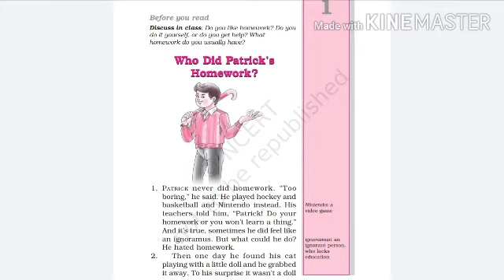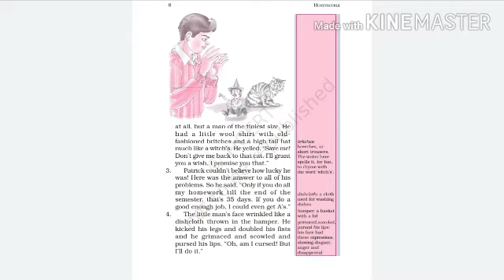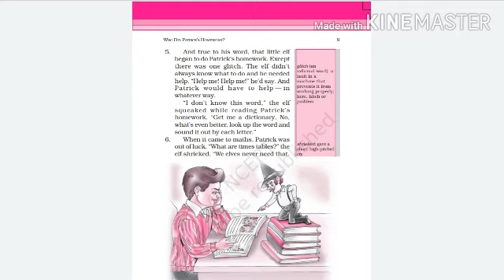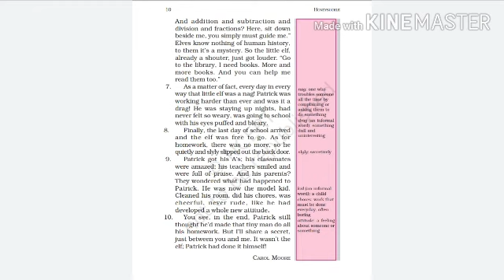Class VI English